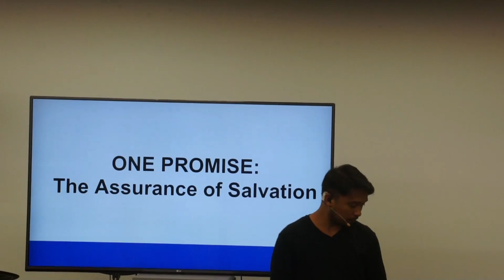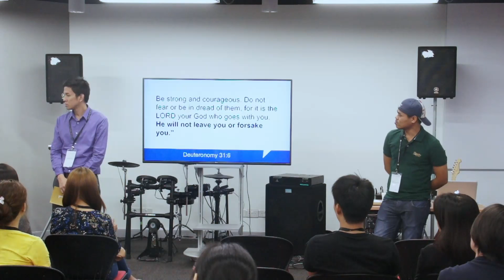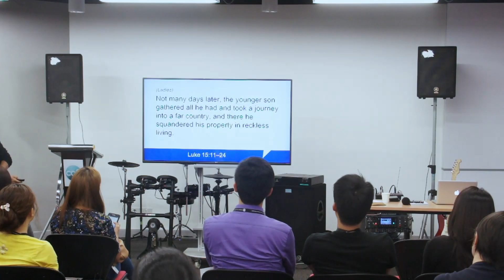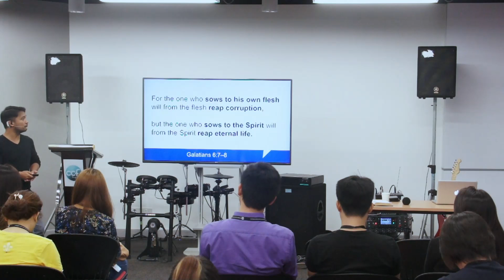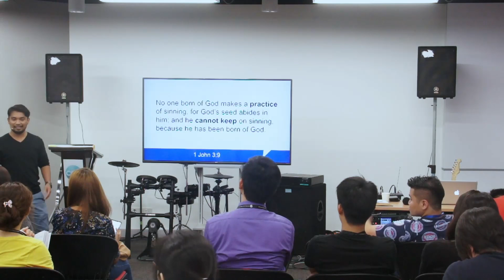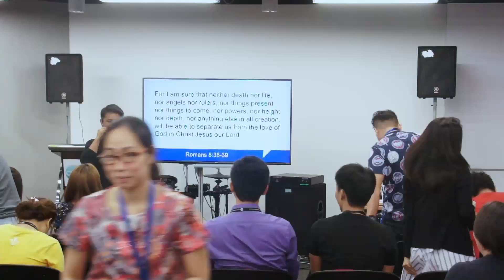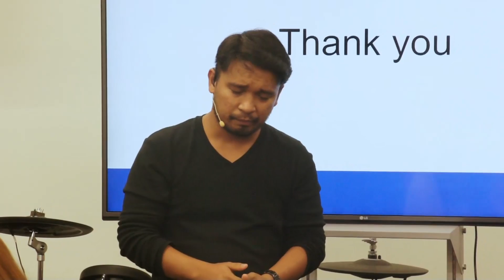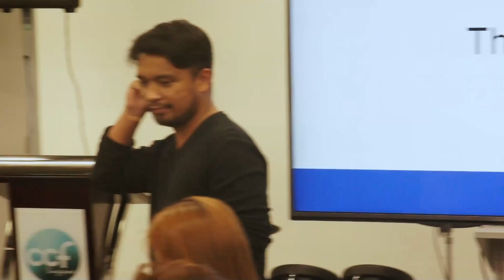GLC 1 2017: Book 1 | Session 4 | One Promise - The Assurance of Our Salvation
08 February 2017
Conrad Conde